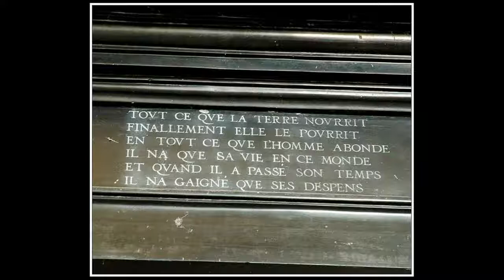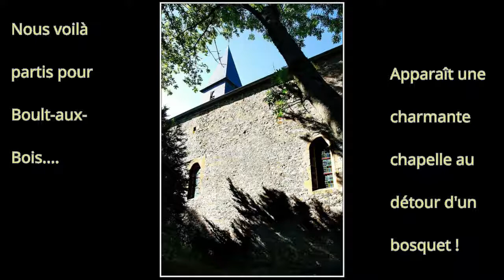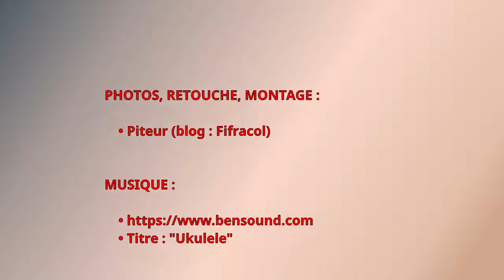Souvenirs d'une excursion en Argonne (Grand-Est)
Ce diaporama fixe quelques rappels de ce qui nous a plu lors de notre petite escapade en Argonne (Grand-Est). Laissez-vous porter ! :-)

Photos, retouche, montage par Piteur.